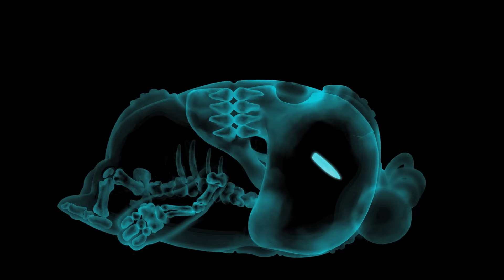Kartun | Oddbods Mencari Bakat | Kartun Lucu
Oddbods kembali hadir dengan episode baru dan semuanya lebih lucu dan pastinya lebih berbulu!! Tonton semua episode lucu oddbods selamat menikmati!! Klik di sini untuk tonton lebih banyak Kartun Lucu Untuk Anak